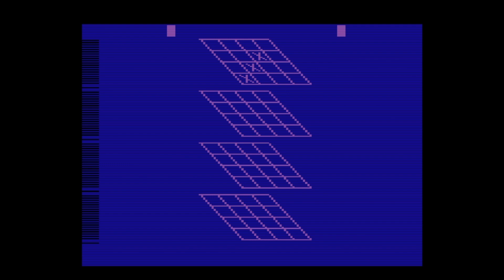Atari Flashbacks Vol 1 - Part 3 - 3D Tic Tac Toe, Bowling, Desert Bird and More!